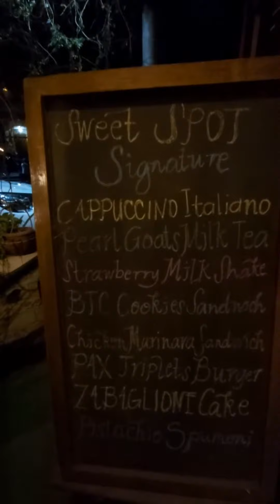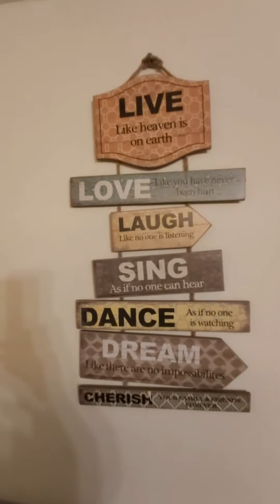Food Trip Cagayan de Oro (RESTO FREENO)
Resto Freeno is located in Corner 17th Street and, 6th St, Cagayan de Oro, Misamis Oriental... Very delicious food and affordable😋